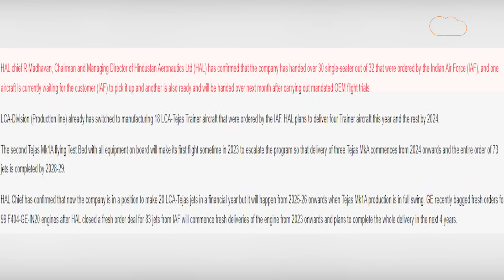LCA Tejas News: 6 देशों में भारत के फाइटर जेट बिकेंगे, 18 देशों ने दिए रातों रात ऑर्डर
मलेशिया ने भारत में बने स्वदेशी हल्के लड़ाकू विमान तेजस को अपने फाइटर जेट प्रोग्राम के लिए चुना है. दोनों देशों के बीच डील को लेकर बातचीत चल रही है. मलेशिया ने हिंदुस्तान एयरोनॉटिक्स लिमिटेड ने रिक्वेस्ट फॉर इनफॉर्मेशन मांगा था. जिसका जवाब HAL ने दे दिया है. मलेशिया 18 ट्रेनर यानी FLIT-LCA खरीदना चाहता है. मलेशिया के अलावा तेजस एलसीए में अर्जेंटीना, ऑस्ट्रेलिया, मिस्र, अमेरिका, इंडोनेशिया और फिलिपींस भी अपनी रुचि दिखा रहे हैं